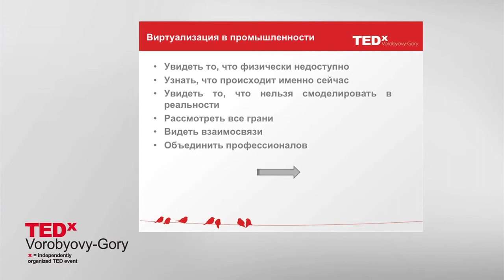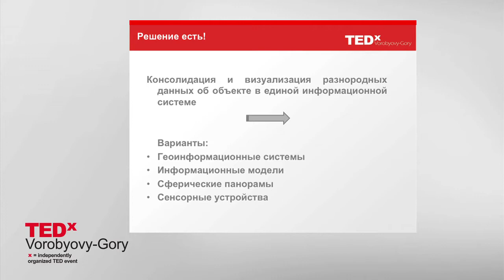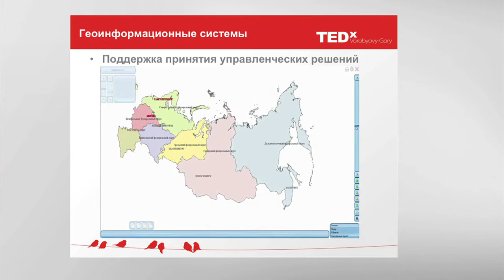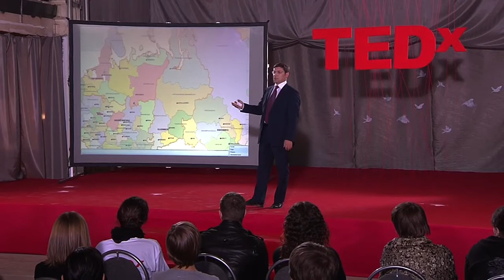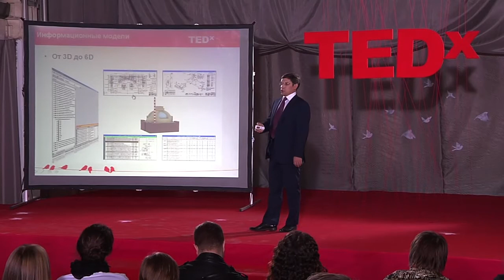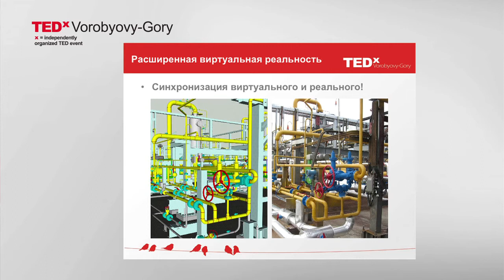TedxVorobyovy-Gory - Vitaly Kononov - To See the Reality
Vitaliy Kononov
CEO, NEOLANT Energy

To See the Reality
Vitaly Kononov will tell us about how geographic information systems (GIS), information models, spherical panoramas and sensor devices give people opportunity to see a company from the inside; simulate and foresee any situation with time and costs criteria taken, how virtual models can simulate and predict oil spills, pipeline breaks etc. and estimate the consequences. How GIS can display situations in industry and Energy throughout the country?